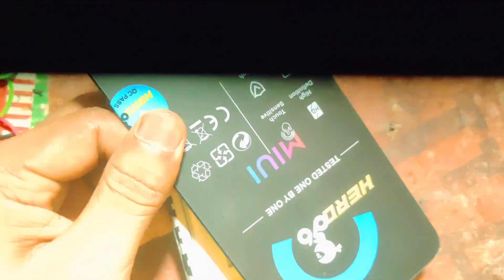Redmi 9A/9C/9I & POCO C3 Lcd Light Problem Solution | 100% Working Final Solution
redmi 9a lcd light jumper | redmi 9a lcd light problem | how to repair mi light solution